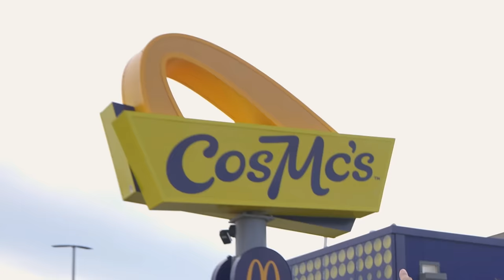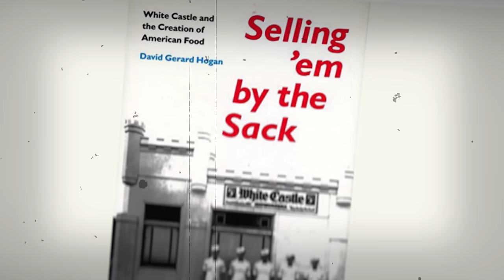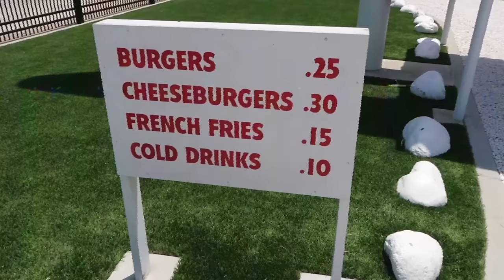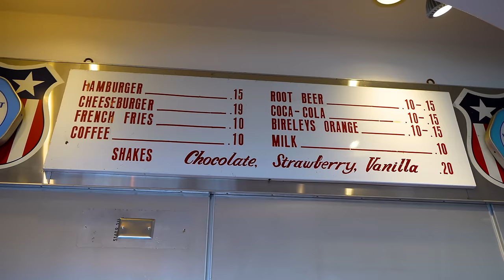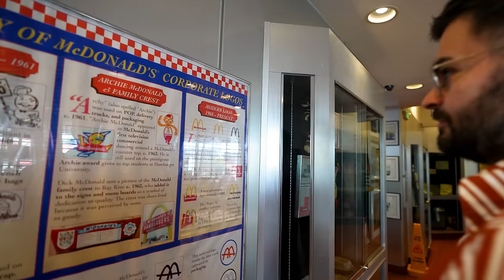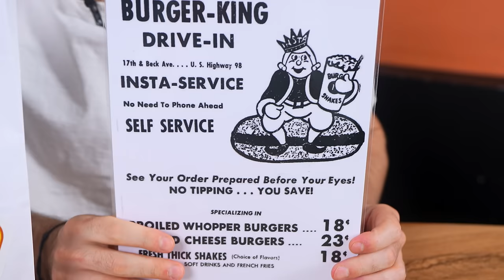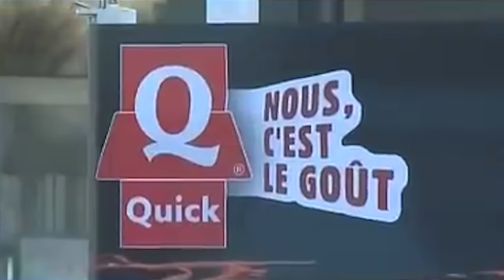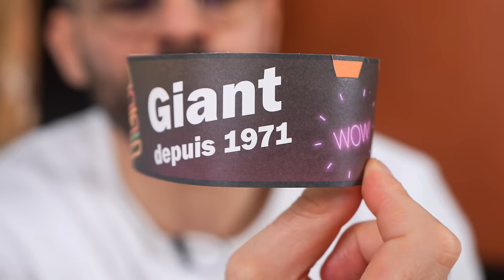Manger 100 Ans de Fast-foods !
Mcdo, Burger King, KFC, Five Guys, Pepe Chicken ! Voici l'histoire des Fast-Foods depuis 100 ans ! Plus qu'une dégustation c'est un mini documentaire sur les fastfoods.